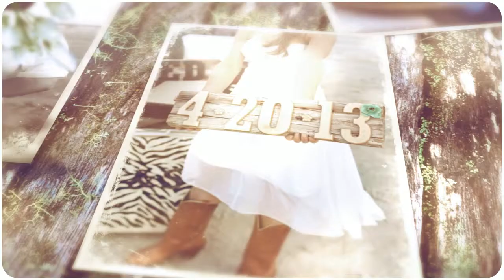Eloping in Port Aransas